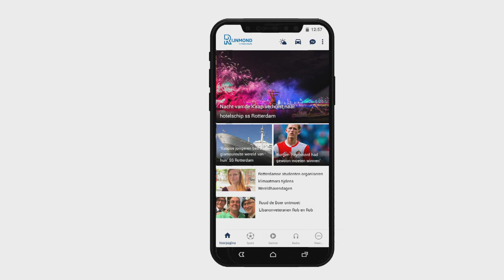Bloot, tape en glitters op Winter-Fair in Ahoy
In Rotterdam Ahoy begint donderdag 5 december de Winter-Fair. Opvallend is dat in het decor van kou, sneeuw en ijs ook bloot aanwezig is. Kippenvel zal er niet zijn, want het naakt is vooral op doek en fotopapier te zien. Fotograaf Gert Jan van Noorden uit Schiedam pakt er uit.&quot;Een mijlpaal, deze expositie&quot;, vertelt hij trots vanuit zijn studio annex woonkamer in Schiedam West. &quot;Ik zit tien jaar in het vak en ga iets unieks doen in Ahoy.&quot; De fotograaf doelt op zijn samenwerking met Sabine Gabrielle Vogel, body-artist uit Rotterdam maar al een aantal jaren werkzaam in België. &quot;Voor mij is het de eerste keer, zo&apos;n grote tentoonstelling&quot;, lacht Sabine.VrouwenvelIn de studio wordt model Cassandra (28) uit Rotterdam beplakt met tape en glitterstickers. Het meisje is naakt en wordt kunstzinnig beplakt zodat een fraai lijnenspel op haar lichaam ontstaat. &quot;Gert Jan maakt dan de foto&apos;s, die print ik weer uit en beplak ze met glitters en dat zie je op de Winter-Fair&quot;, vertelt Sabine tijdens het bestickeren. Haar assistent Jim helpt geduldig mee de glitters op de vrouwenhuid te plakken.40 graden&quot;Ik voel me niet naakt&quot;, zegt de poedelnaakte Cassandra. &quot;Ik heb stickers en tape op en net als bij bodypaint voel je je dan niet naakt&quot;, legt ze uit. Ondertussen maakt Gert Jan van Noorden zijn decor gereed voor de shoot. Lampen zorgen voor een temperatuur van zo&apos;n 40 graden, maar geduldig vraagt hij het model om posities in te nemen.Zo&apos;n vijftig foto&apos;s worden genomen en model Cassandra werkt geduldig mee. De warmte zorgt voor zweet en langzaam vallen wat stickers van het lichaam. &quot;Monnikenwerk&quot;, zegt body-artist Sabine. &quot;Nee, lamme handen heb ik niet van al het geknip van de tape maar wel mijn mond, daar stop ik altijd die schaar in&quot;, lacht ze.De duo-expositie is te zien van 5 t/m 8 december in Ahoy. Ook de bekende Schiedamse kunstenaar Jacques Tange exposeert op de Winter-Fair. In totaal tonen zo&apos;n tien kunstenaar hun erotische werk.